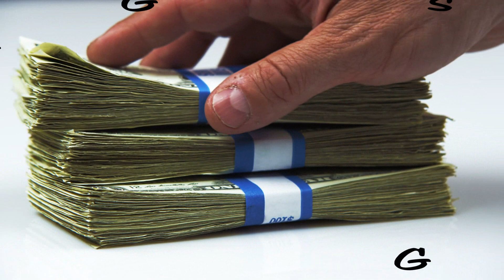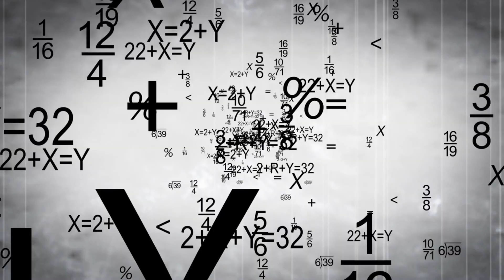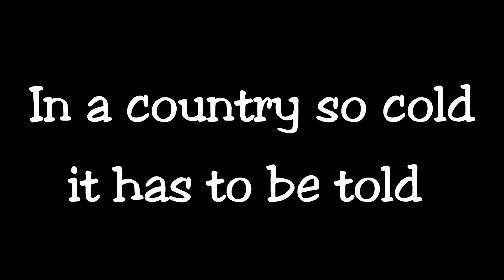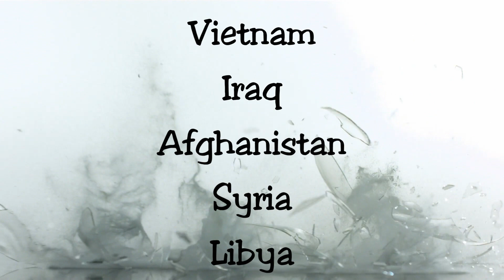Economic Collapse Coming - Countdown to the Collapse - Are You Prepared?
Student debt, housing foreclosures, cars being repossessed and a minimum wage you can't live on. The dollar is being challenged as the global currency and the stock market is due for a dangerous correction. Are you prepared?

Amazon Associates Store (Support People You Know)

Steps In Success